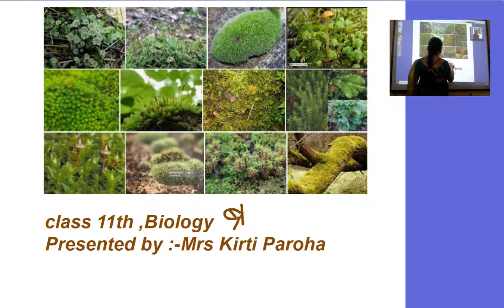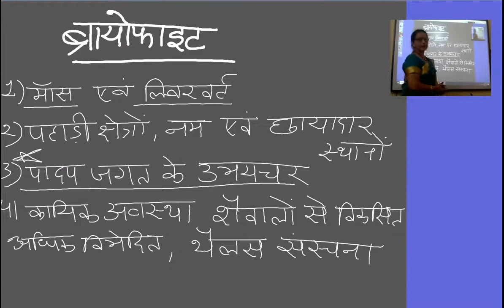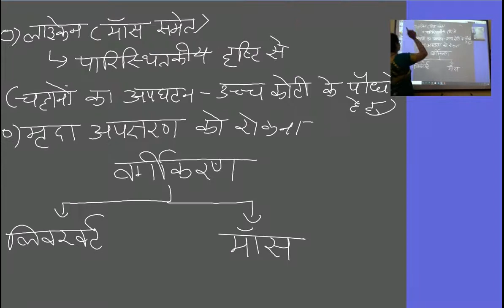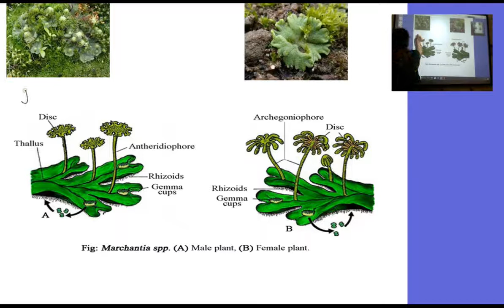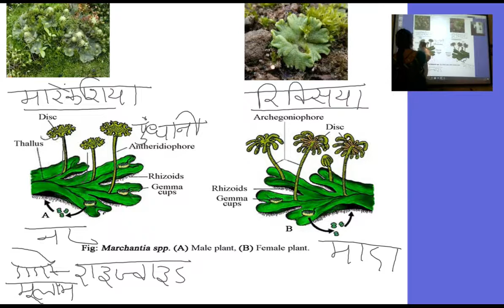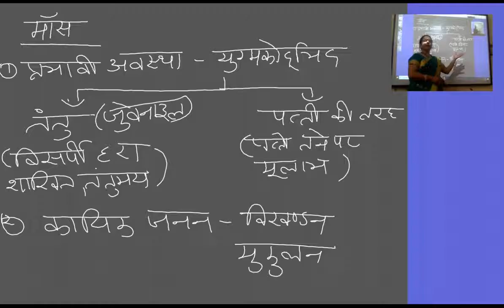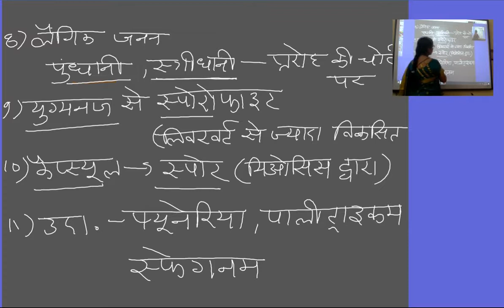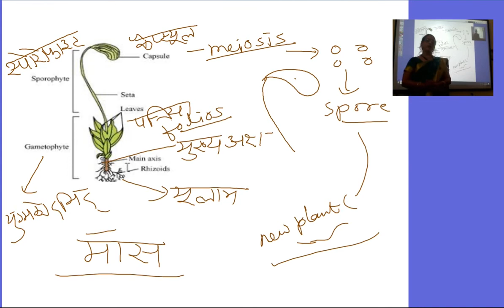कक्षा 11 जीव विज्ञान ब्रयोफिट्स